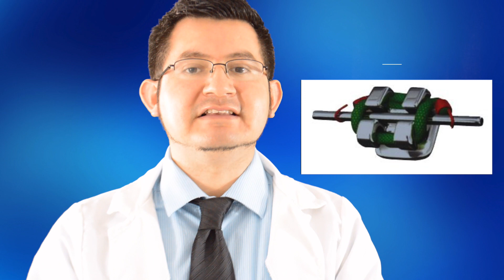Diferencia entre Brackets Metalicos y Autoligables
Agenda una consulta con nosotros sin costo y poder orientarte correctamente.